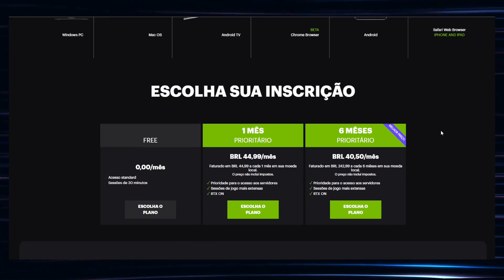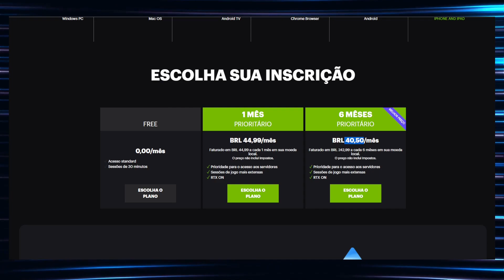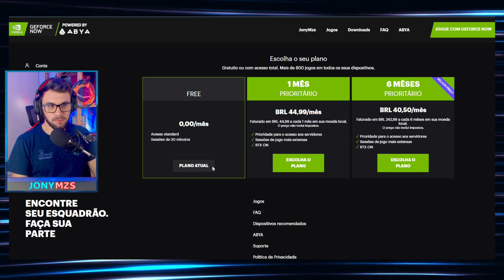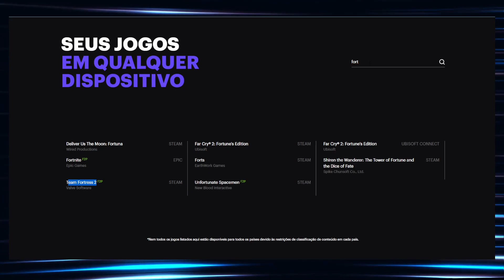GEFORCE NOW ABYA BRASIL - OS PLANOS PAGOS E GRÁTIS VOLTARAM!!!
Nesse vídeo vamos falar sobre a volta dos planos do Geforce Now no Brasil que estavam bloqueando novas assinaturas desde o ano passado. Vou explicar como assinar o plano grátis ou pago, como mudar do plano grátis para o plano prioritário do Geforce Now e ainda como conferir se seu jogo está disponível no serviço.

A Nvidia em parceria com a Abya, lançou no ano passado para o Brasil o Geforce Now, onde agora a comunidade mobile, pode jogar jogos da Steam, Origin, Epic Games e outros, sem precisar ter um PC, diretamente no seu celular. Ou mesmo a comunidade que tem PC mas não tinha capacidade de jogar jogos pesados, tem essa possibilidade com o Geforce Now.

Gostou ? Comenta aí embaixo se você assinou ou vai assinar.